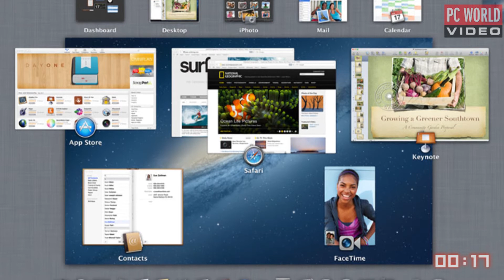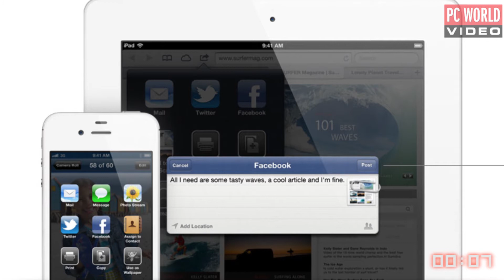Minuta z IT - 12.06.2012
W dzisiejszej Minucie z IT nowości zaprezentowane na początku tegorocznego WWDC.